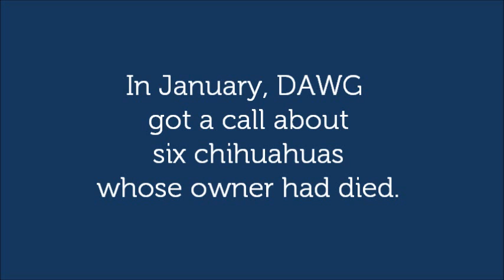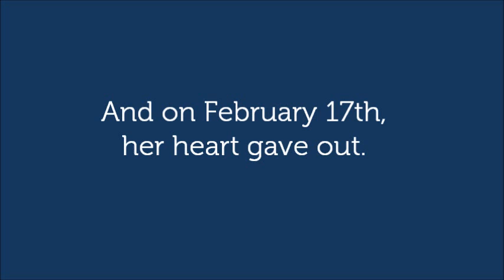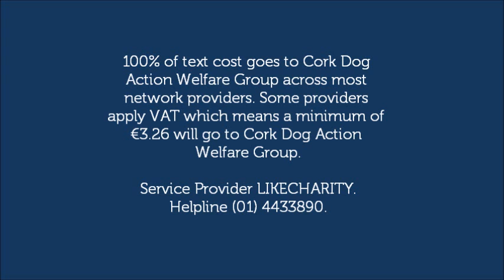A Tribute to Daisy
Daisy was one of six tiny chihuahuas rescued by DAWG. Sadly, Daisy's struggle ended on the 17th of February.

Rest in Peace, Daisy. You are sadly missed by your fosterers, everyone who met you, and your tiny Chihuahua buddies: Bella, Bo, Maisey, Pip and Duke.